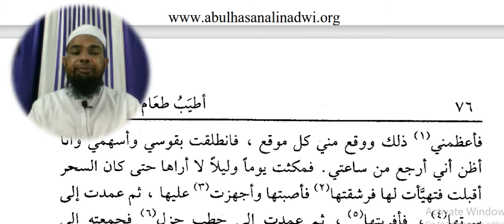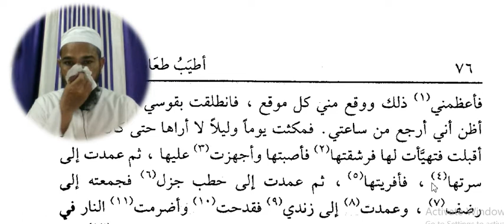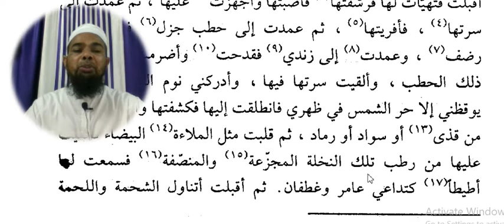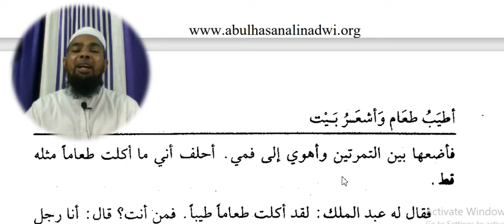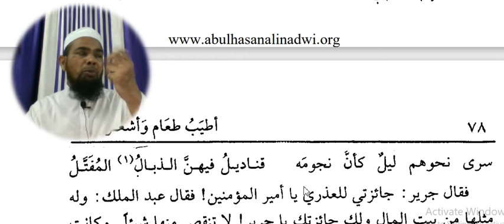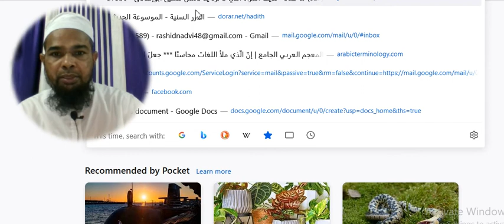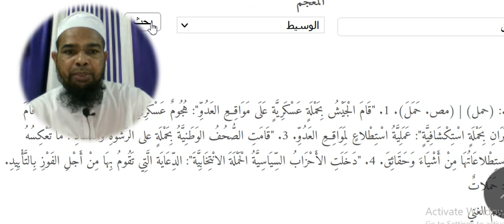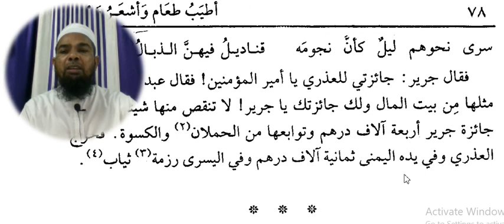مختارات أطيب طعام